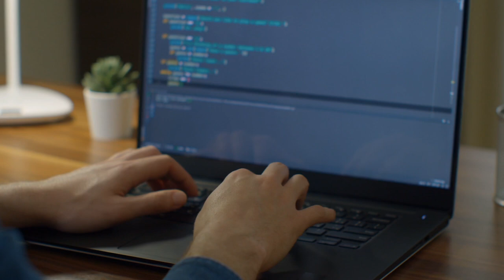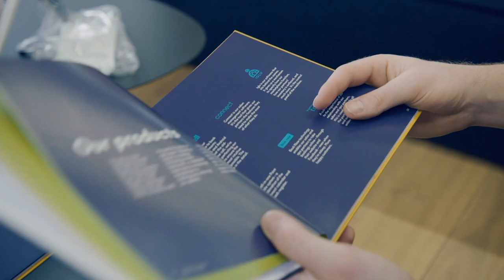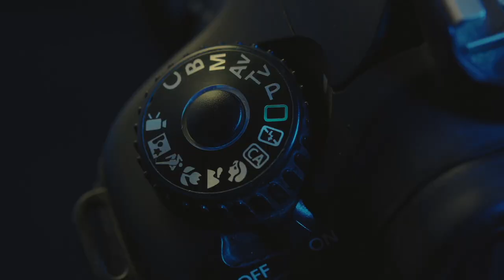Meero: Image As A Service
There are a thousand billion images and photos on the internet, with three billion of them uploaded a day onto social media. Today, visual content is 40 times more likely to be shared on social networks than any other type of content. With billions of images that brands and people produce to express themselves, optimisation of these images is vital. Learn about Meero, a leading on-demand photography company that use superpowered AI algorithms to streamline photo editing, while also acting as a marketplace of photographers around the world.